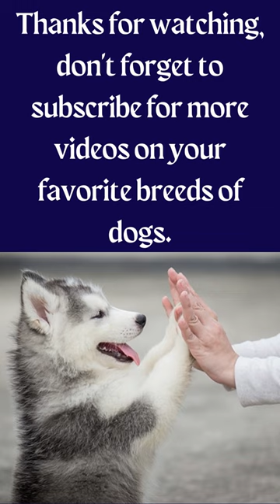All About Siberian Huskies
- Dog Intelligence Training All About Siberian Huskies

Meet the Siberian Husky, a breed known for its endurance, friendly nature, and thick coat. These dogs were originally bred in Siberia as working dogs for the Chukchi people